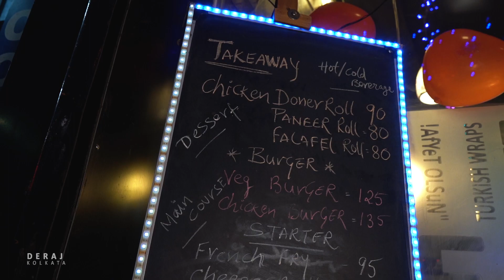Kolkata Food Blog | Turkish Food | Grill topia | Deraj Kolkata | Food Tour 2020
Welcome to another brand new episode of Deraj Kolkata. In this video we  have captured an authentic Turkish food joint in Kolkata : Grill Topia. We have ordered 'Doner Chicken Meal', 'seafood platter' and 'Chicken Adana Turkish Wrap',

Location: Grill Topia, Shop No.3, Pinnacle View Apartment Noapara (Daspara), Chinarpark P.O - Hatiara Near P.C Chandra Jwellers & City center 2, Kolkata, West Bengal 700157.

Videography & Editing- Riju Podder
Planning & Managing-   Sutirtha Roy
                                                                                           Paushali Bandyopadhyay